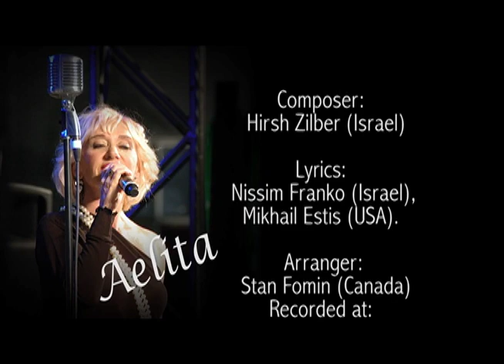Library Concert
Mikhail Estis and Aelita - Sunny Isles Library April 15, 2017